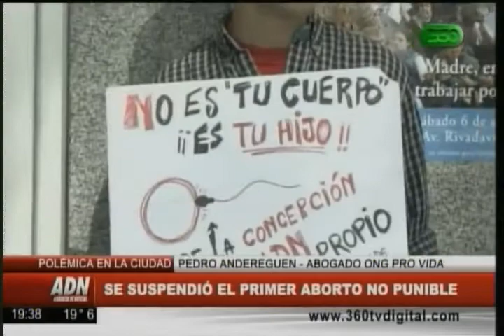360 TV - Sociedad: se suspendió el primer aborto no punible